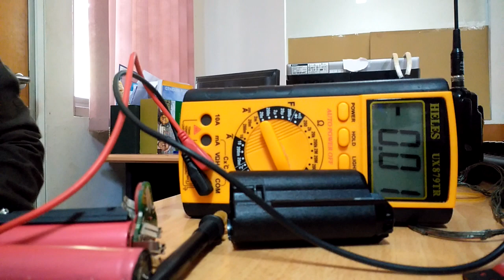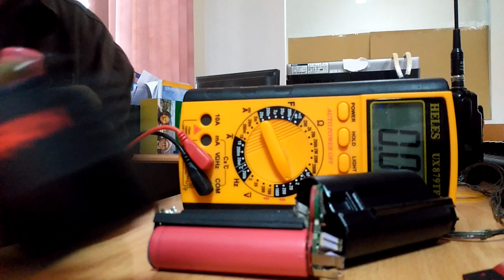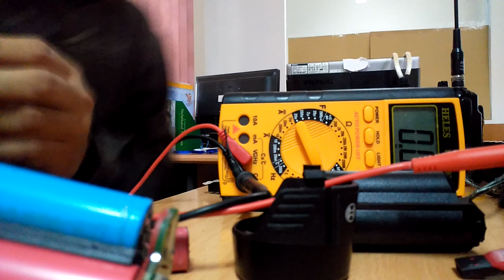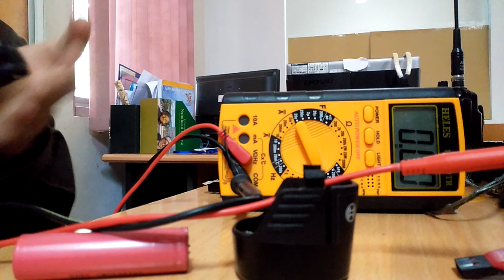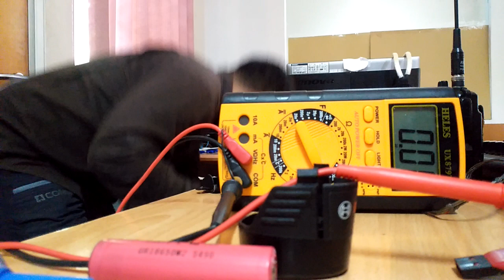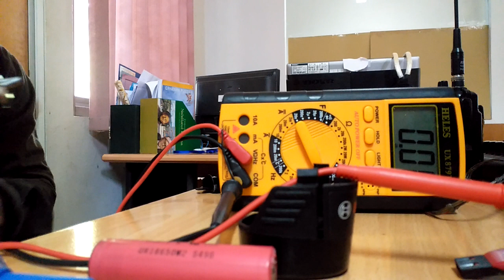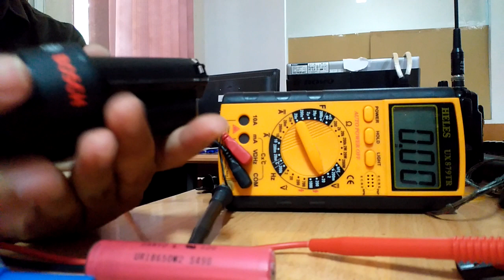Cara mengganti baterai bor bosch : kanibal baterai bor bosch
Service baterai bor bosch : kanibal baterai bor bosch - ganti dengan baterai bekas laptop